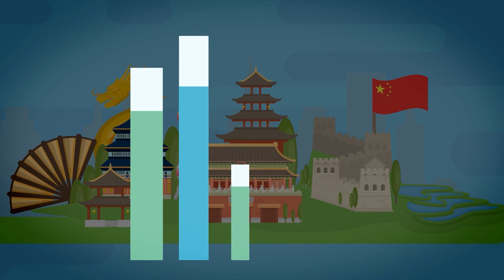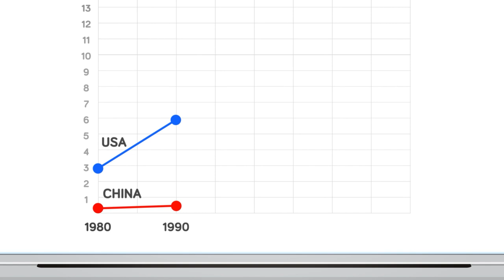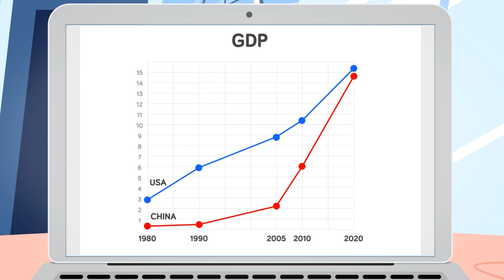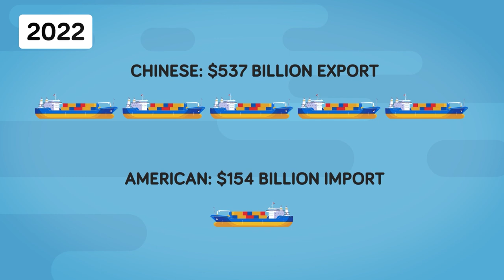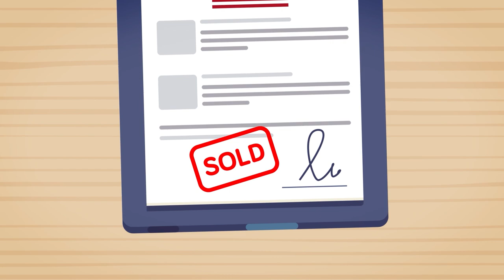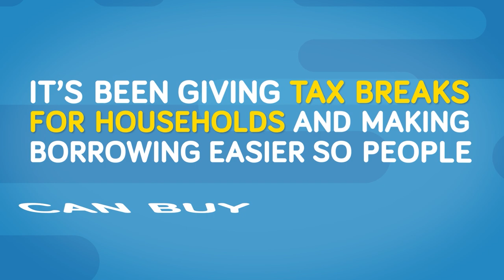China's Step by Step Plan to Destroy the US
If you listen to the news, China is about to become a global superpower, rivaling only the US, but the reality of the situation is very different. China's economy is struggling, and if it collapses, the ripple effect will have significant implications for the United States. As much as they are enemies, they depend on each other to sustain economic balance. Check out today's epic new video to find out why China is in so much trouble and why the US is doomed because of it!